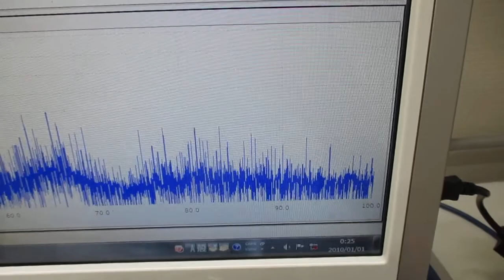オーダーメード対応超音波発振制御プローブの製造技術（特性テスト）